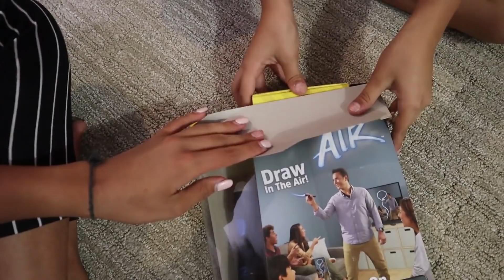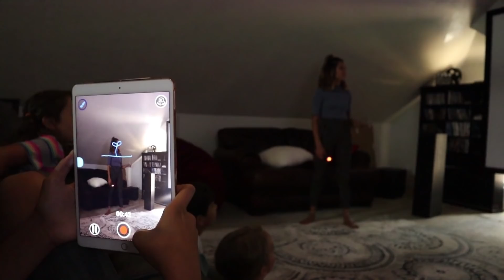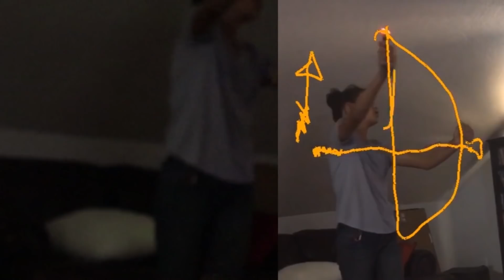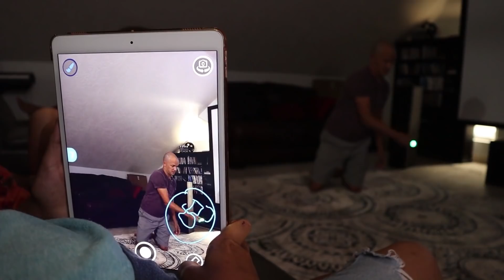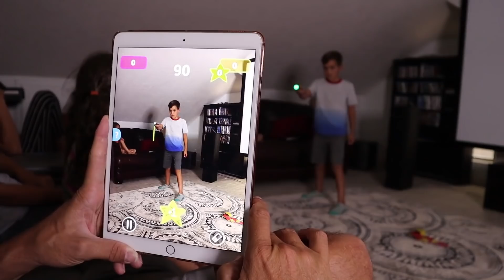LAST to TALK! No talking to anyone for 24 hours!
Who will be the ultimate LAST TO TALK winner? Who can last the longest? Pictionary Air is available at Walmart, Amazon, and Target

MAIL to:
250 North Redcliffs DR, 4B #366

Mom - Rachel
Dad - Jase
Klai 16
Rykel 14
Shae 12
Wyatt 10
Evelin 9
Cora 7